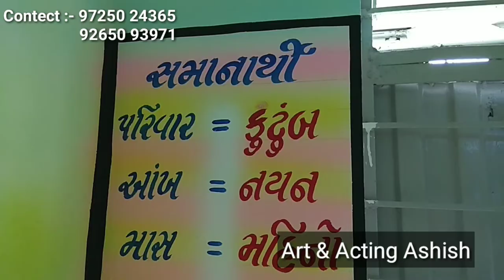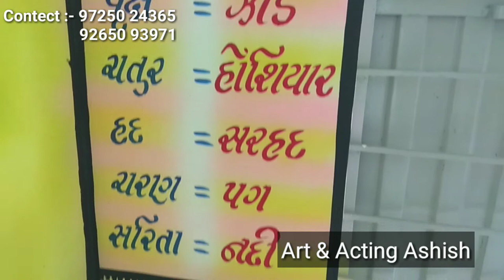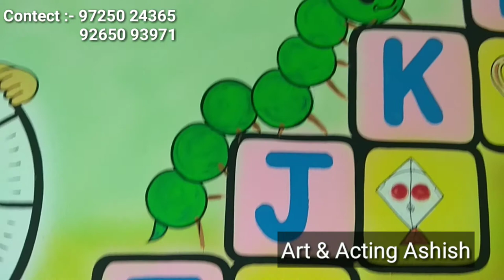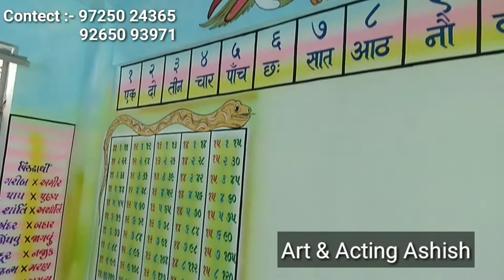Play school painting#pre school gujarati school#English school penting#dhoran 4 class painting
જય ભારત સાથે જણાવાનું કે પ્રાથમિક શાળા ને લાગતા પેઈન્ટીંગ જેવાકે,,,,,,,,

૧).સરસ્વતી માં ફોટો  ૨).દેશનેતાઓ
૩).ઘડિયા.               ૪).દાખલાઓ
૫).જોડક્ષરો(શબ્દો)  ૬).૧થી૧૦૦અંકો અને શબ્દો.
૭).ABCDચિત્ર સાથે ૮).કાના વાળા શબ્દો
૯).માત્ર વાળા શબ્દો ૧૦).દીર્ઘઈ વાળા શબ્દો
૧૧).રસ્વઇ વાળા શબ્દો ૧૨). સુવિચારો
૧૩).સમાનાર્થી શબ્દો ૧૪).9725024365
 શબ્દો
૧૫). બાળ સંસદ ચાર્ટ ૧૬).ભારત માતા ફોટો.
૧૭).ભૌમિતિક આકારો ૧૮). શરીર ના અંગો
૧૯).બાલા પ્રોજેક્ટ પેઇન્ટિંગ ૨૦).બાલમિત્ર વર્ગ
૨૧).ગાર્ડન પેઇન્ટિંગ      ૨૨). સ્પોર્ટટ્સ પેઇન્ટિંગ
૨૩).ઑફિસ પેઇન્ટિંગ   ૨૪).શાળા કલર કામ
૨૫).TLM. તમે કહો એવા ૨૬).વિજ્ઞાન મેળા ના પ્રોજેક્ટસ (ઓર્ડર પર)

અમારી સર્વિસીસ:- આંગણવાડી,પ્લે સ્કૂલ, ઈંગ્લીશ મીડીયમ,ગુજરાતી મીડીયમ,તેમજ ઘર ના ઇન્ટિરિયર પેઇન્ટિંગ માટે ના સ્પેશિયાલિસ્ટ.

ઉપરોક્ત બધીજ પ્રકાર ના પેઇન્ટિંગ તેમજ કલર કામ  સંતોસકારક  કરી આપવામાં આવશે
વ્યાજબી ભાવ ,સારું મટીરીયલ ,ટકાઉ કામકાજ ,જવાબદારી સાથે તેમેજ માયાળુ સ્વાભાવ તો ખરોજ

બસ આપના પ્રતિભાવ જરૂરથી આપશોજી

આપનો વિશ્વાસુ
આશિષ  મો;-૧).9725024365.
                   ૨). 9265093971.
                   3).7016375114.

નોંધ:- અત્યારે શાળાઓ બંધ છે ,તો વધારે અનુકૂળ સમય રંગ રોગાન/ પેઇન્ટિંગ માટે છે

ચેનલ નું નામ "આર્ટ એન્ડ એકટિંગ આશિષ"
પ્લીઝ લાઈક,શેર એન્ડ સબ્સ્ક્રાઇબ માય ચેનલ
"Art & Acting Ashish" on YouTube